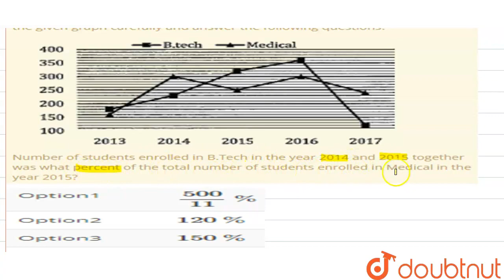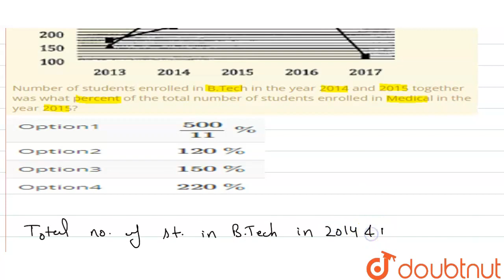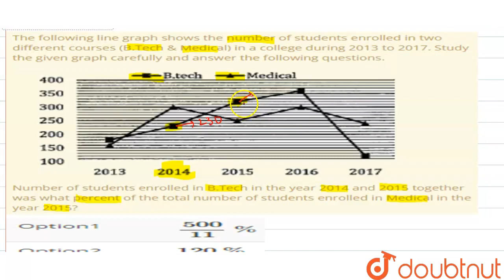The following line graph shows the number of students enrolled in two different courses (B.Tech ...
The following line graph shows the number of students enrolled in two different courses (B.Tech & Medical) in a college during 2013 to 2017. Study the given graph carefully and answer the following questions.Number of students enrolled in B.Tech in the year 2014 and 2015 together was what percent of the total number of students enrolled in Medical in the year 2015?
Class: 14
Subject: MATHS
Chapter: DATA INTERPRETATION
Board:GOVT

👉 Have Any Query? Ask Us.